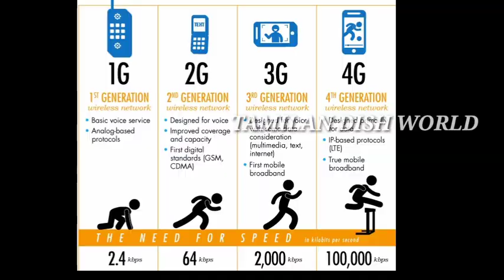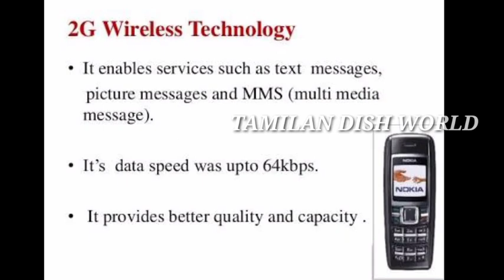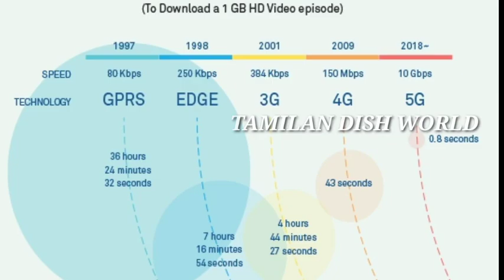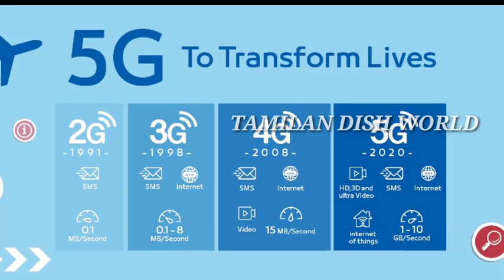Mobile technology 1g to 5g full information tamil